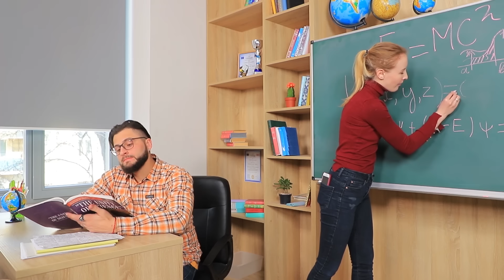Mädchen Probleme Mit Langen Nägeln und Kurzen Nägeln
Träumt ihr von langen Nägeln? Dann macht euch bereit viele Probleme zu haben. Schließlich ist das Leben eines Mädchens mit langen Nägeln echt nicht einfach.